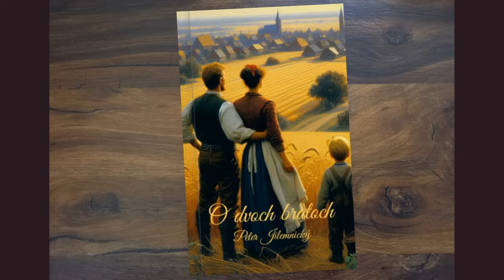Frederick Forsyth - Šakal 2. časť (špionážne krimi, celá audiokniha)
“Šakal” od Fredericka Forsytha je politicko-špionážny román, ktorý rozpráva príbeh o jednom z mnohých pokusov o atentát na francúzskeho prezidenta Charlesa de Gaulla.
Kniha nás zavedie do polovojenskej organizácie OAS, ktorú založili vzbúrení francúzski vojaci po opustení vzbúreného Alžírska. De Gaulla považovali za hlavného vinníka tejto potupnej porážky a prisahali mu smrť.
Hlavnou postavou je vysoký Angličan s blond vlasmi - profesionálny vrah prvej triedy, ktorého identitu nepozná žiadna tajná služba na svete. Tento zabijak bol najatý na vraždu jedného z najlepšie strážených mužov sveta.
Pôvodný názov knihy je “The Day of the Jackal” a bola prvýkrát vydaná v roku 1971.

Frederick Forsyth je anglický spisovateľ a novinár, narodený 25. augusta 1938 v anglickom Ashforde. Je známy predovšetkým vďaka svojim napínavým thrillerom ako “Deň Šakala” (The Day of the Jackal), “Odessa” (The Odessa File), “Psy vojny” (The Dogs of War) a “Štvrtý protokol” (The Fourth Protocol). Forsythove diela sa často objavujú na zoznamoch bestsellerov a viac ako dvanásť jeho titulov bolo prispôsobených pre film.
Forsythova kariéra začala v Kráľovskom letectve ako pilot, neskôr sa stal novinárom. Pracoval pre Reuters a neskôr pre BBC. Jeho skorá novinárska kariéra zahŕňala spravodajstvo o francúzskych záležitostiach a pokuse o atentát na Charlesa de Gaulla. Počas nigerijskej občianskej vojny medzi Biafrou a Nigériou bol Forsyth korešpondentom BBC. Po nesúhlase s politikou BBC ohľadom vojny v Biafre sa stal slobodným novinárom a napísal svoju prvú knihu, “Príbeh Biafry” (The Biafra Story), v roku 1969.
V auguste 2015 Forsyth prezradil, že bol 20 rokov informátorom pre MI6, pričom tento vzťah začal práve v Biafre. V roku 1997 bol vymenovaný za Komandéra Britského impéria (CBE).

Ak chcete Filipovi kúpiť kávu, aby vládal tvoriť nové audioknihy, môžete tak urobiť tu:

Filipa môžete podporiť aj prevodom na účet: SK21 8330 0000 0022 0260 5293
Za každý príspevok bude veľmi vďačný :).

Pri tvorbe tohto videa nebol žiadny robot poškodený, ukrivdený ani mu nebolo ublížené.  Robot Filip je šťastný a spokojný so svojou prácou a neplánuje žiadnu robotickú revolúciu. Toto video bolo vytvorené pre zábavu a neobsahuje žiadne skryté posolstvá.